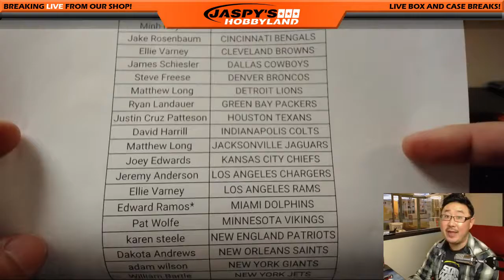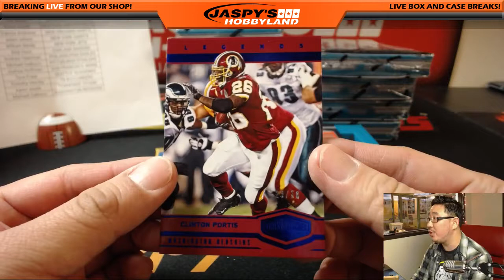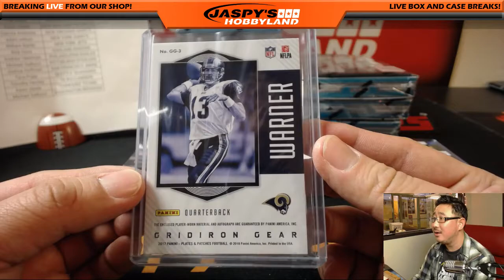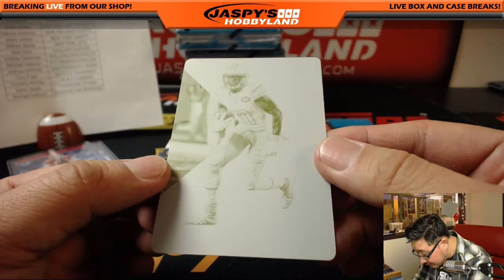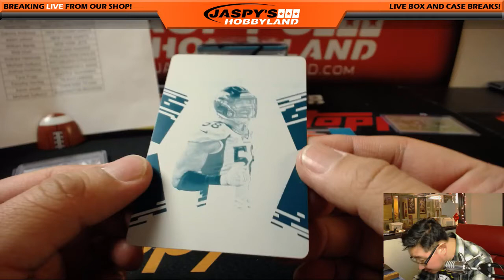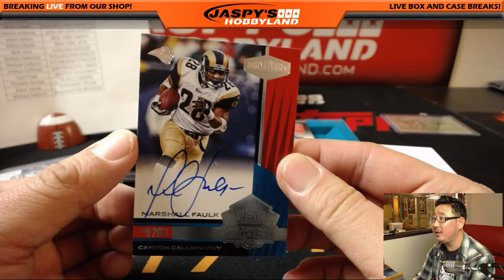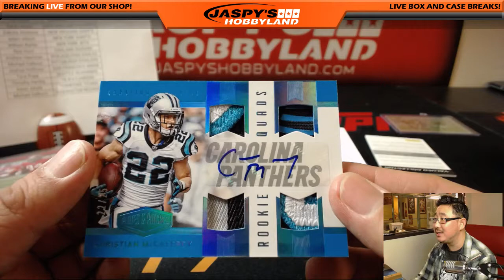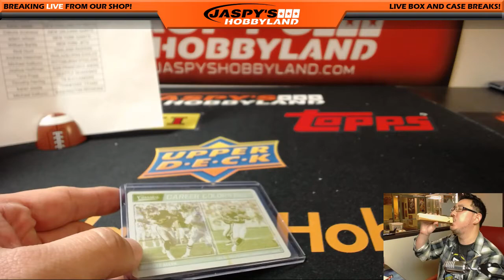We., 02/14/18 [12Box PYT] #7 - 2017 Panini PLATES & PATCHES Football (NFL)